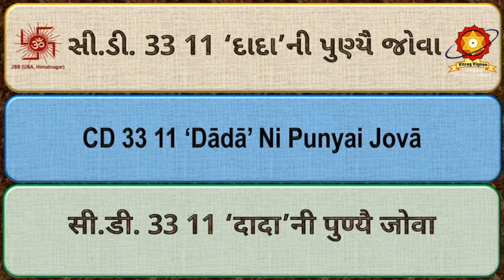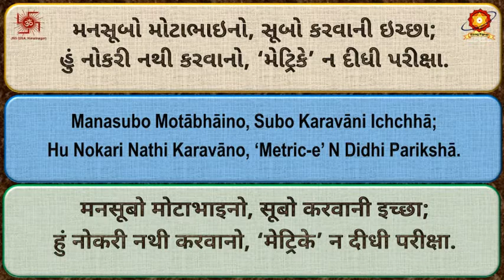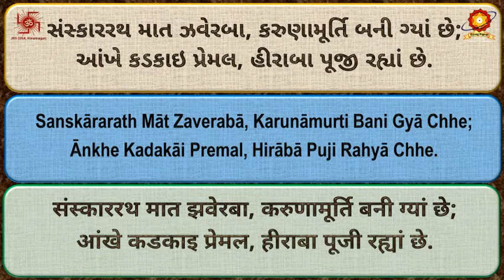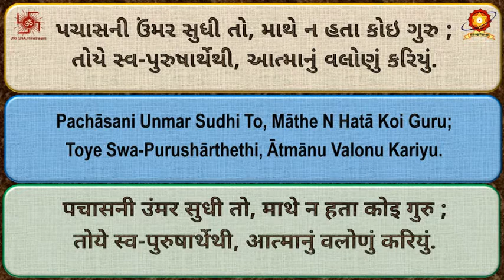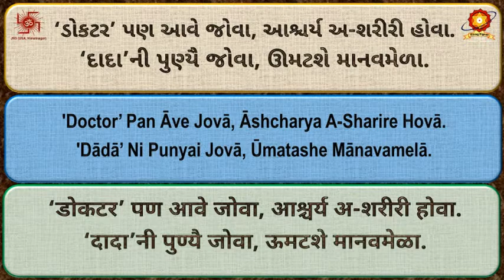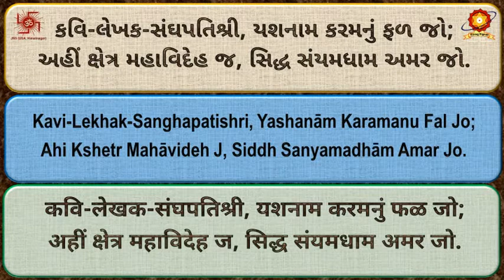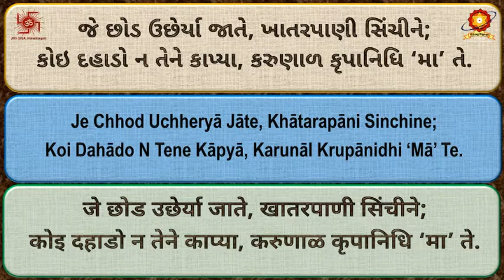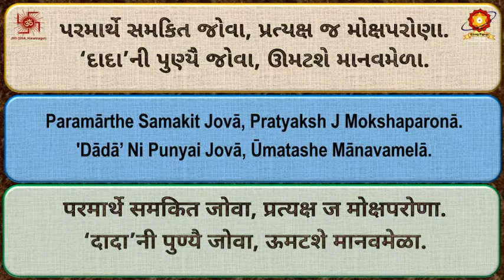CD33 11 Dada Ni Punyai Jova